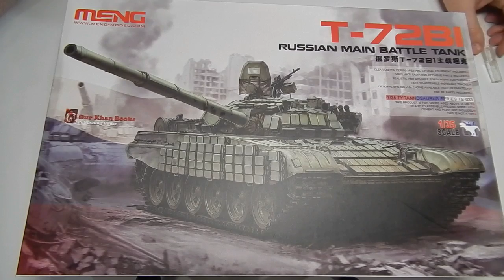Т-72Б1 (T-72B1) MENG. Подготовка и сборка траков и катков. Часть 1.